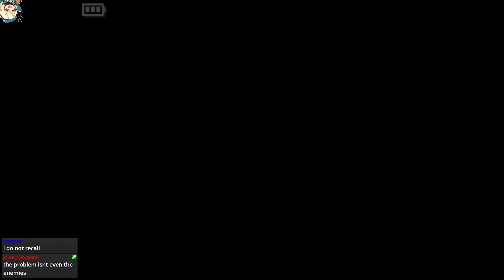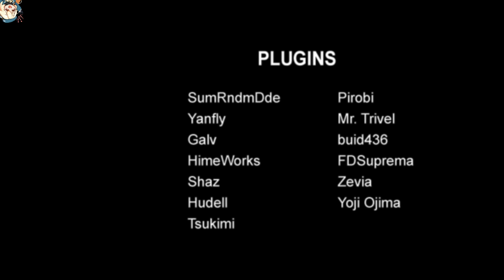Nobody's Home Playthrough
Also recommended for spooky Halloween week, I checked out Nobody's Home by Oates! A horror, exploration game where you wake up at some house after a party ended... but something's not right about this place.